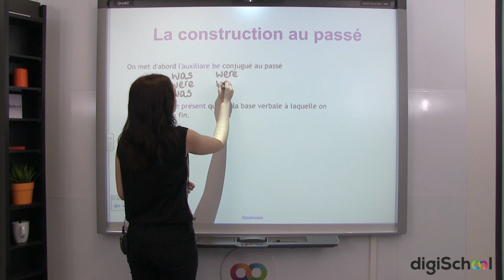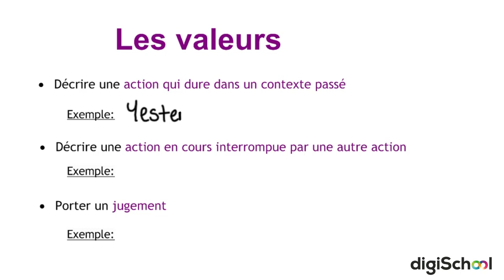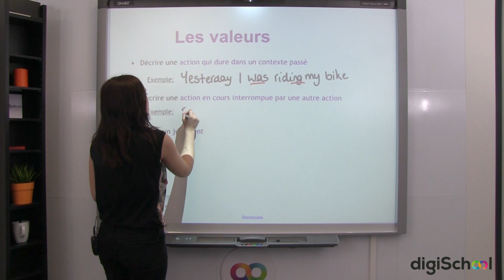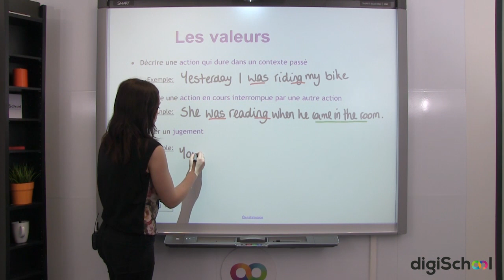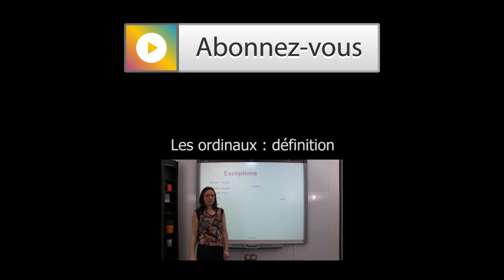Anglais Collège [5ème] - Formation Be + ING au passé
Dans cette nouvelle vidéo proposée par digiSchool, Chloé Lucas, professeur d'anglais, vous explique comment former et utiliser le prétérit continu, aussi appelé "BE + ING au passé". Cette vidéo est destinée aux élèvs de 5ème ou au débutants en anglais souhaitant comprendre l'utilisation de ce temps.

Les quelques exemples utilisés vous permettront de comprendre les différentes valeurs du prétérit continu en anglais, afin de savoir quand et comment l'utiliser.